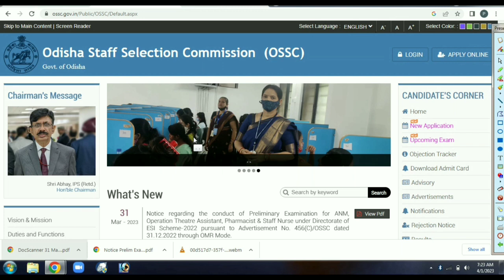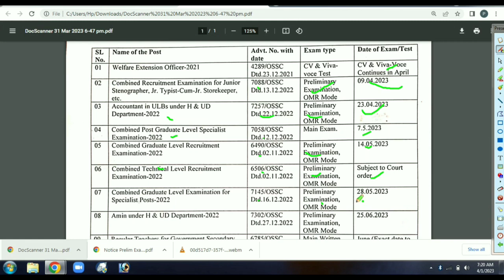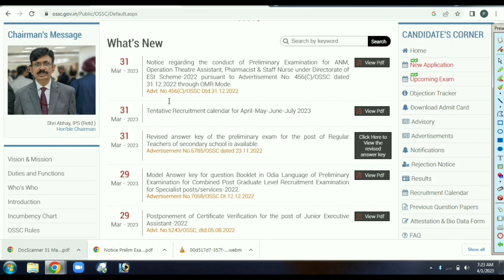OSSC Pharmacist Job ! ଆସିଗଲା Exam Date ! ESI Pharmacist Exam Date 2023 ! ANM ! Odisha Job Vacancy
@laxmidhar sir
@FM Manoj

Padmanabha Badapanda
✅From- Sonepur, Odisha (INDIA)

ITBP Job
Pharmacist Job
2022 ITBP Job
BECIl Job
2022 BECIl Vacancy
2022 OSSC job
2022 nursing Officer job
Nursing job
Paramedical Staff vacancy
Paramedical job
2022 osssc vacancy
OSSSC recruitment